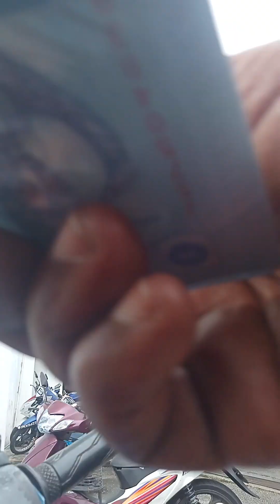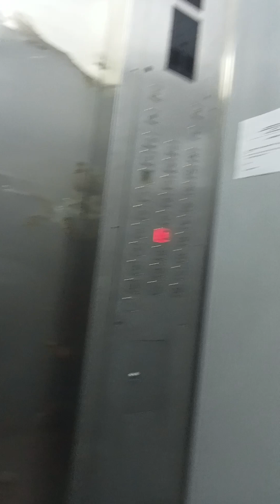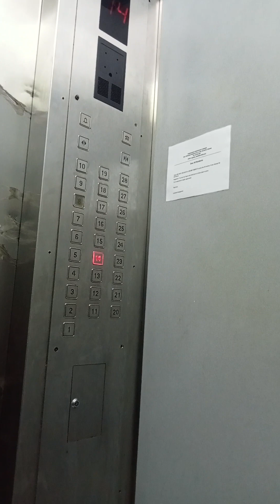Let's go home. Home is wherever Pumar is. ❤️